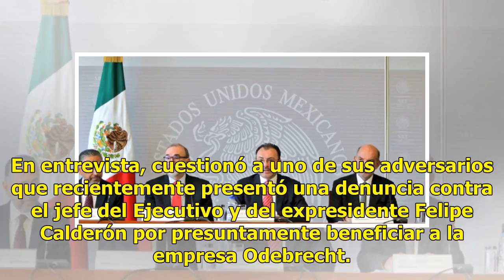López Obrador condena separación de familias migrantes en EU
En el cierre estatal en Culiacán, Sinaloa, Andrés Manuel López Obrador expresó una protesta por el trato del gobierno de Estados Unidos a familias migrantes y la separación de menores de sus padres. Respetuosamente, dijo, le hizo tres propuestas al presidente de México para que se presente una nota ...